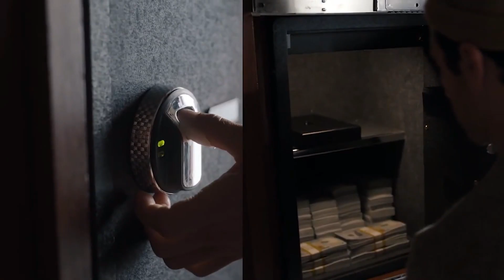expendables 4 2023 romantic movies to watch#netflix